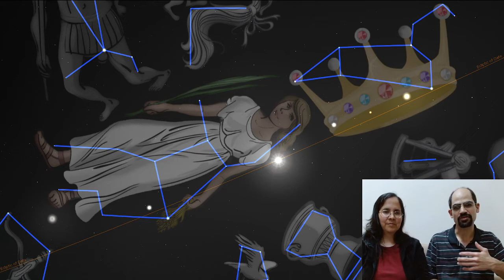Look Up! – To where? What does it mean?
Jesus told us to "look up," but what does that mean?
In this video, we address that question.

Regarding the signs in heaven, please refer to the introductory video series called, Signs in Heaven:

For the current time, please see the short article, Two Moons on a Pendulum Clock: